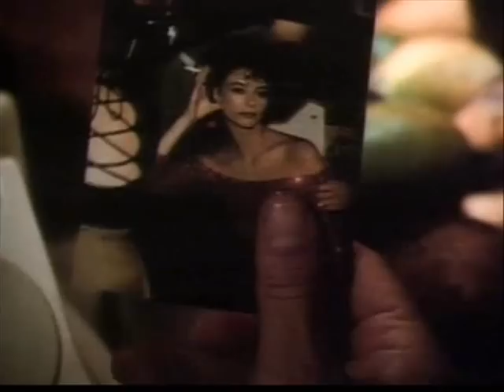Phil Collins-Against all odds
Old Mtv video